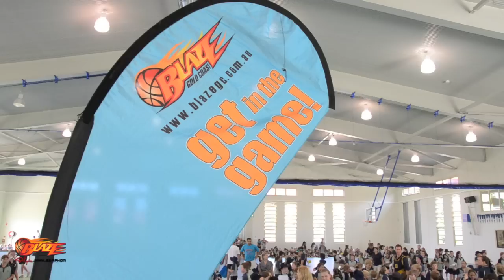GCBlaze - Coomera Anglican Primary SYTYCP